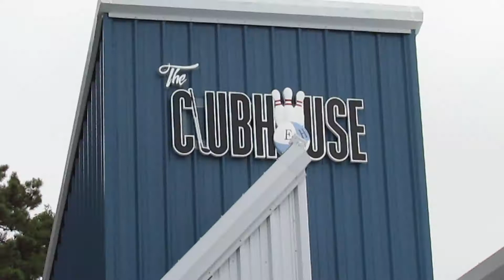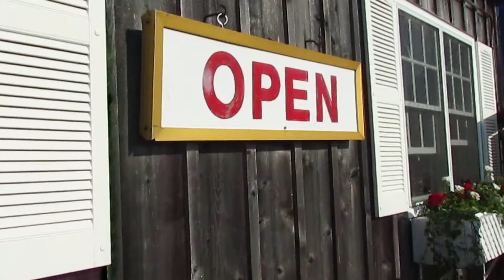summer day in the HAMPTONS 2019! (vlog)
Hey everyone! I present to you (drumroll)...ANOTHER VLOG! The Hamptons is my favorite place to go during the summer. I'm so happy I got to share that with you all!

Follow Me on Dote! @kayleerhiyan

Age: 15!
Favorite Color: Blush pink!
School: Homeschooled!

About Me!
Hi! I'm Kaylee Rhiyan. I'm a homeschooler who decided to start a beauty/lifestyle channel meant to inspire, entertain, and teach people around the world. I want to show all of my beautiful viewers that they can do whatever they put their mind to. I'm still figuring who I am and what I want to do, but I want to share this journey with everyone and let them know they're not alone :-) I hope you stay on this amazing path with me, so we can grow together and have fun!

xoxo Kaylee Rhiyan